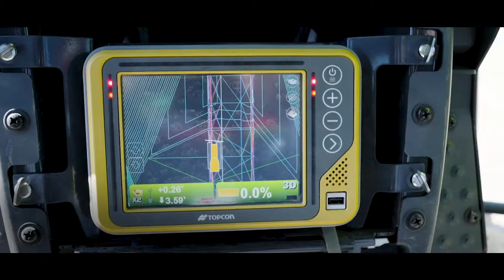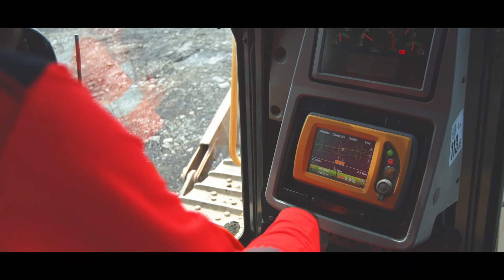Infrastructure and Technology - A Documentary Series (Episode 1)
Innovations in technology and automation are impacting every project, every job site, and every team. See how the intersection of infrastructure and technology is changing the industry.